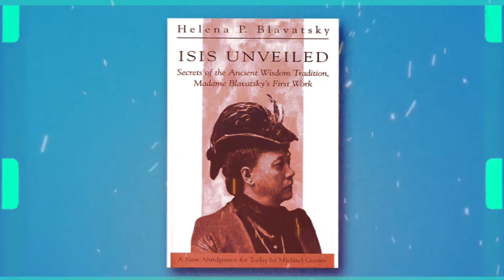Amazing facts about Gyanganj | Story of mysterious City | Sambhala | Mindfulness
Amazing facts about Gyanganj | Story of mysterious City | Sambhala
gyanganj
gyanganj ashram himalaya
gyanganj math
gyanganj ki yatra
gyanganj documentary in hindi
gyanganj himalayas
gyanganj real video
gyanganj math himalaya
gyanganj ke bare mein
gyanganj rahasya
siddhashram
siddhashram himalaya
ज्ञानगंज बुक
ज्ञानगंज आश्रम हिमालय
ज्ञानगंज कहां है
ज्ञानगंज हिमालय
ज्ञानगंज कहां पर है